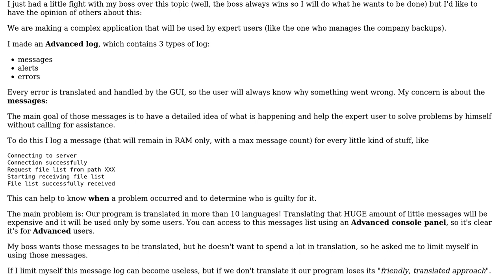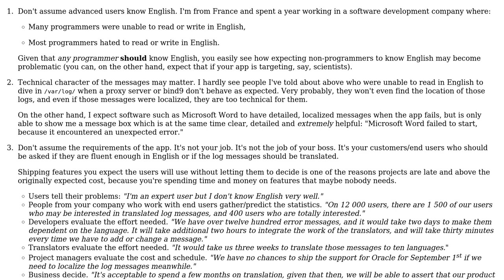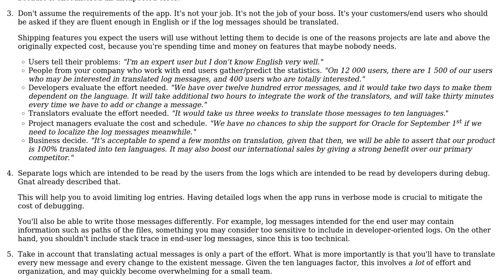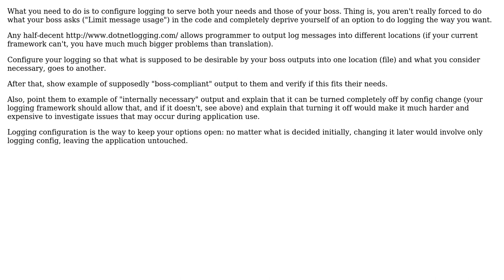Software Engineering: Is ok to leave untranslated advanced log? (2 Solutions!!)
Software Engineering: Is ok to leave untranslated advanced log?

With thanks & praise to God, and with thanks to the many people who have made this project possible! | Content (except music & images) licensed under CC BY-SA | Music | Images & others | With thanks to user logc user HypeZ user gnat user Arseni Mourzenko and the Stack Exchange Network Trademarks are property of their respective owners. You are responsible for your own actions.